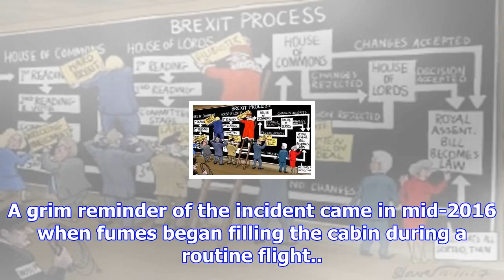Stewardess sues ba for £750k over mid-air fire that left her 'mentally scarred'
The court heard British Airways has admitted liability for Miss Sargeant’s psychiatric injuries. But...